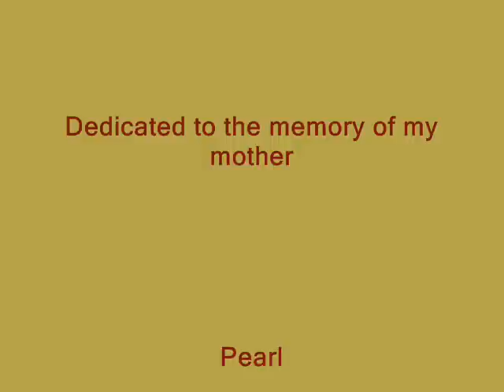THE CHRISTMAS SHOES (Cover) featuring Steve Nancoo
Three and a half years have gone by and still it seems like just yesterday! This beautiful song is a Christmas gift to all her family and friends! Merry Christmas to you and your families! May you all have a bright and prosperous New Year 2011! It's a tear-jerker, have some tissues handy---but filled with some old photos of a few members of our family! May they all rest in peace! Love to all! Pearly-May, we still love you and miss you so much! Merry Christmas, Mom!